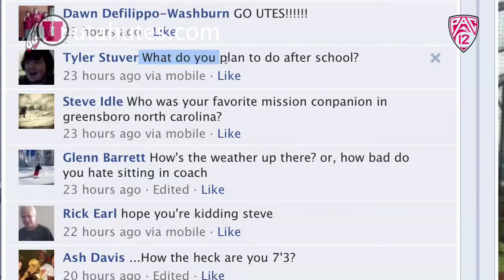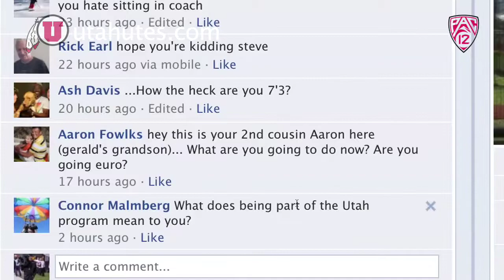U Ask The Utes - David Foster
This Week's U Ask The Utes with Men's Basketball player David Foster